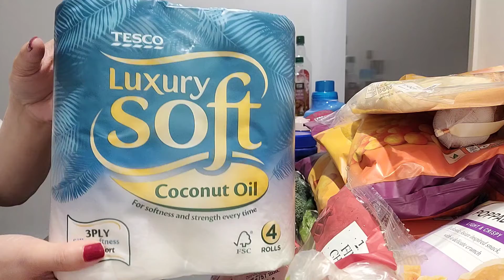TESCO grocery haul this week | October 2022 | £50.05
Hi guys, this weeks grocery haul from tesco! 😊
We usually grocery shop from other supermarkets here near us as well. Additionally we have Fish also that we would buy in a fish and seafoods market near us.